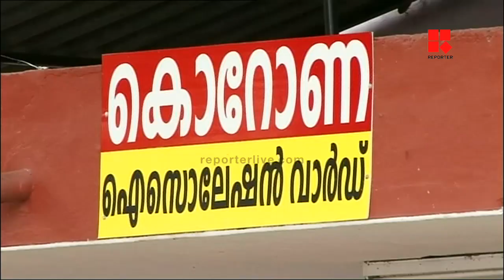കൊവിഡ്: കൊല്ലത്ത് സമ്പര്‍ക്കത്തിലൂടെയുള്ള രോഗവ്യാപനം അതിരൂക്ഷം | KOLLAM COVID